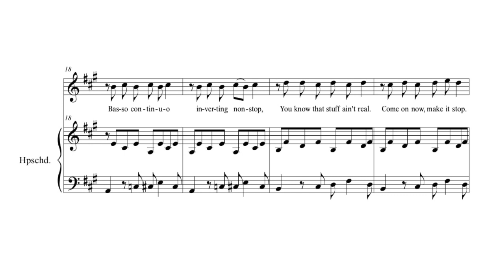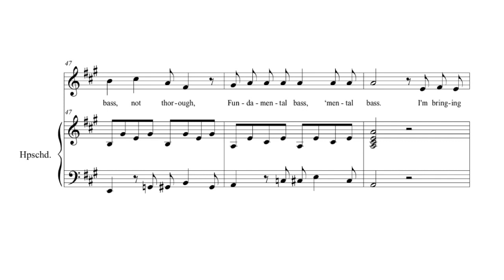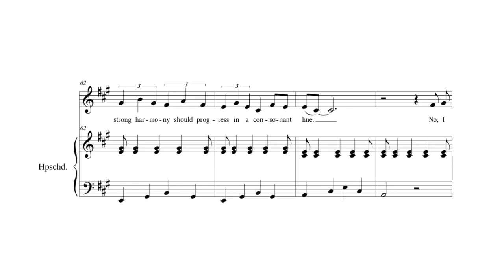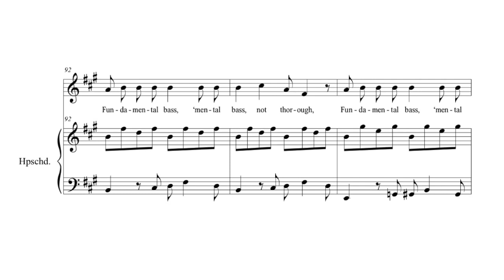Fundamental Bass (Ft. Jean-Philippe Rameau)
Music Theory Augmented's stylistically eclectic parody of "All About That Bass"

Lyrics:
Because I’m into fundamental bass, -mental bass, not thorough,
fundamental bass, -mental bass, not thorough,
fundamental bass, -mental bass.

Yeah, it’s pretty clear, this ain’t no 5/2,
but it can cadence, cadence, like it’s supposed to do.
It’s got that sol, sol, that all the do’s chase,
and all the right tones in all the right places.

Basso continuo, inverting nonstop.
You know that stuff ain’t real. Come on now, make it stop.
If they’ve got roots, roots, just lift them up,
‘cause every fifth in them is perfect from the bottom to the top.

As my treatise will say, the bass need not be realized,
to show that strong harmony will progress in a consonant line.
You know I won’t write no figures denoting inversion at all.
So, if that’s what you’re into, then go ‘head and move along.

I’m bringing theory back.
Go ‘head and tell those thick composers that.
No, I’m just playing. Though you may think they’re flat,
I’m here to tell ya, every fifth in them is perfect from the bottom to the top.

As my treatise will tell you, don’t worry ‘bout what’s implied,
and a strong harmony should progress in a consonant line.
No, I won’t write no figures denoting inversion at all.

( -men- tal bass, men- tal bass.)

Hey, hey, ooh...

You know you like this bass.
Hey.